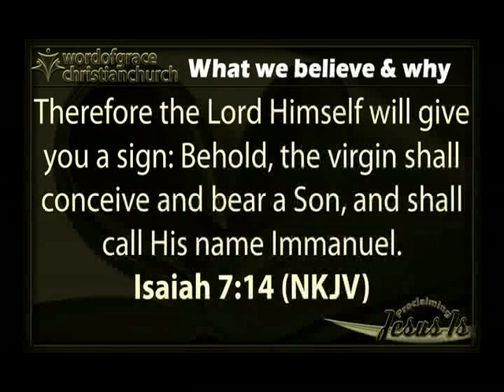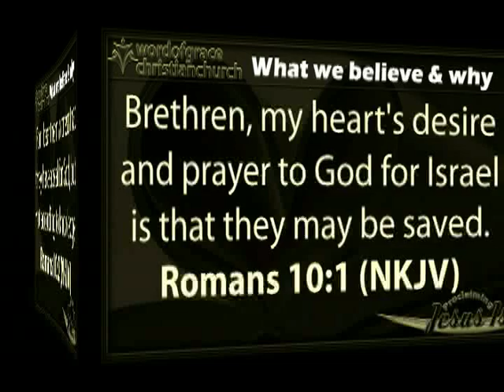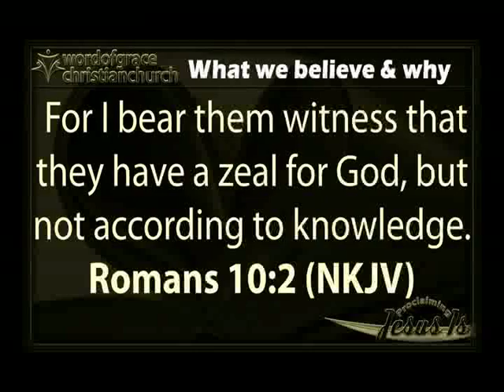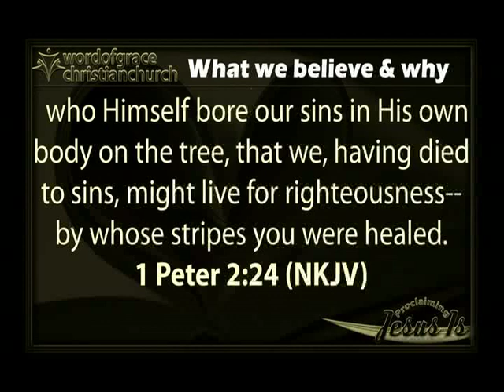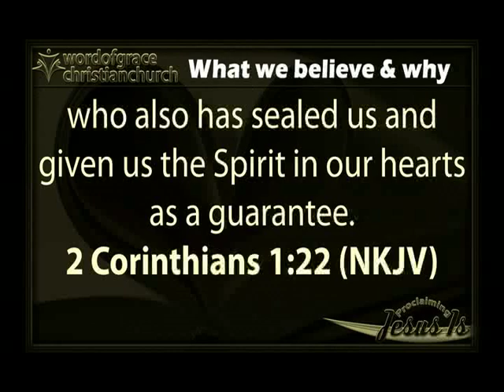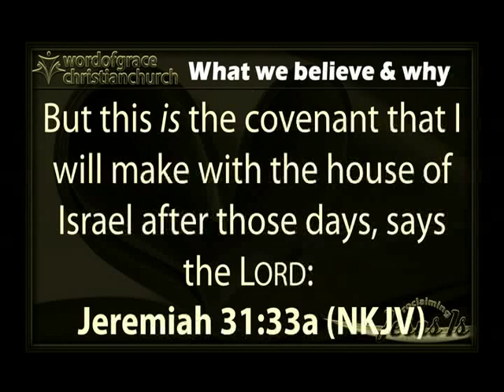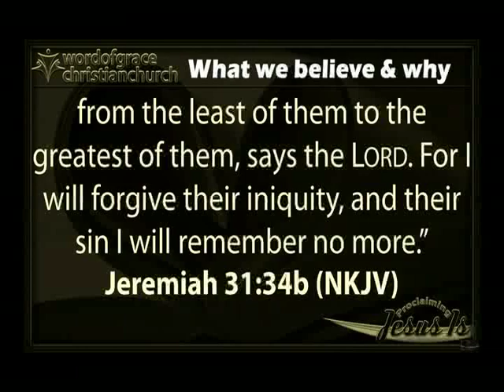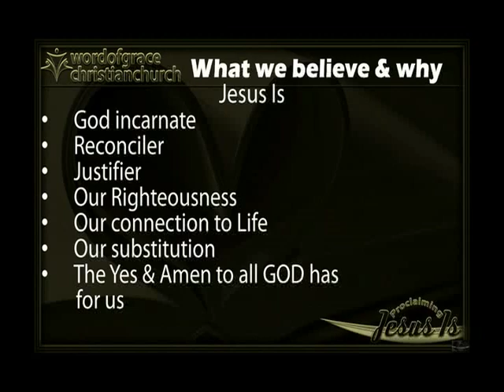2020 02 02 What We Believe and Why